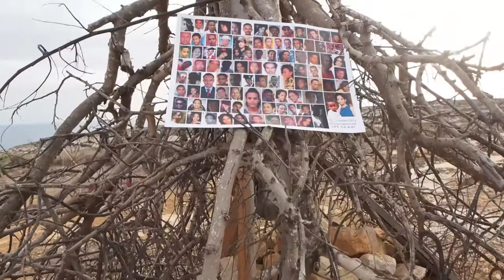Preghiera per i morti di Lampedusa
Until the philosophy which hold one race superior
And another
Inferior
Is finally
And permanently
Discredited
And abandoned
Everywhere is war
Me say war.

That until there no longer
First class and second class citizens of any nation
Until the colour of a man's skin
Is of no more significance than the colour of his eyes
Me say war.

That until the basic human rights
Are equally guaranteed to all,
Without regard to race
Dis a war.